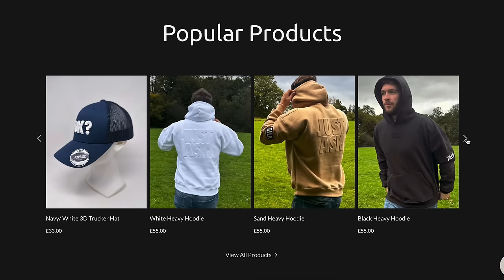Lewis Turner (Tiewraps & Tape) | Talkin' Shop Podcast EP8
In this episode of Talkin' Shop, Louis and Aaron are joined by Lewis Turner AKA Tiewraps and Tape, a well-known HGV technician and social media content creator, to talk about his career, how he got started, and what it's like being a young technician.

Thanks to Lewis for coming on the podcast!

Listen on Spotify and all other major podcast platforms (great to listen to while you're driving):

Eclipse are the UK & Ireland's leading supplier of the Jaltest multi-brand diagnostic tool to cover Trucks, Trailers, Bus/Coach, Agriculture/Plant, Material Handling, Cars and Marine.

With Eclipse, you're not just buying a diagnostic product, you're getting the complete package - a partnership, where we are here to help you get your vehicles back on the road.

We understand that our customers daily depend on our technical support service to provide them with immediate answers and on-demand assistance when they need it most.

Our mission is straightforward: to provide the best diagnostic tool available and the best support.